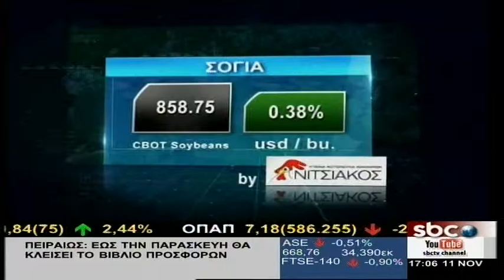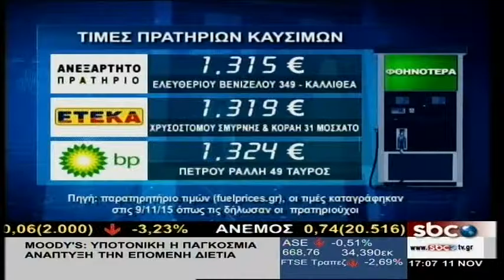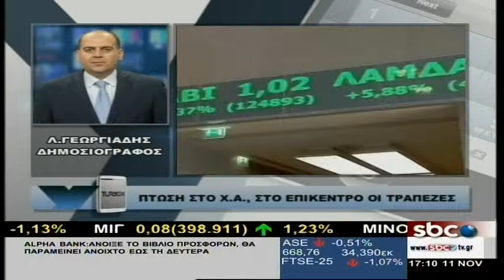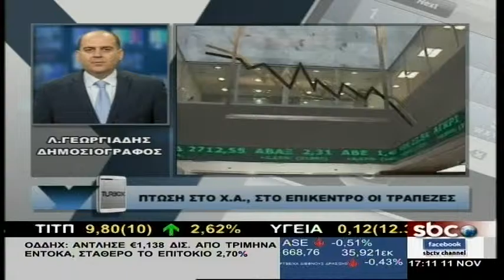ΥΠΑΡΧΕΙ ΛΥΣΗ @ (11/11/2015)